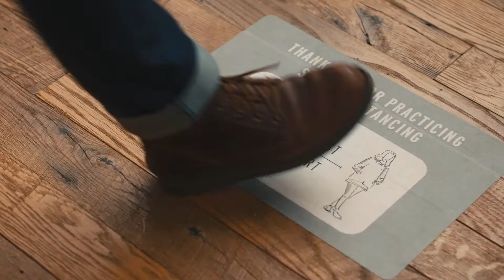Visit Baltimore Tourism Spot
Visit Baltimore Tourism TV Spot